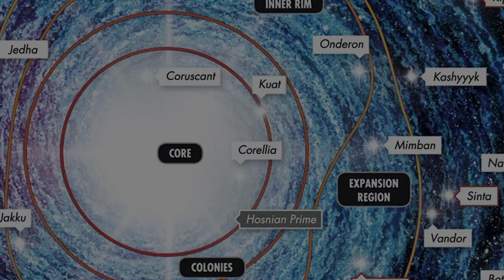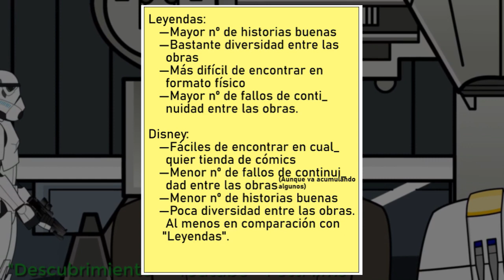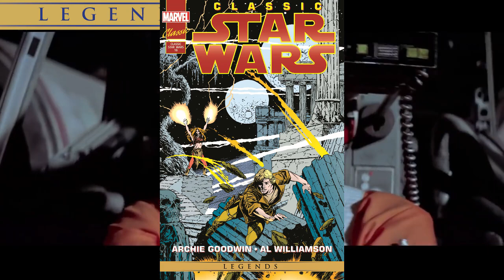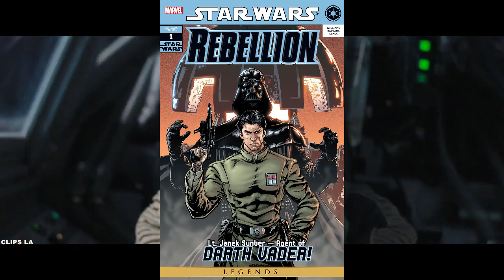Cómo empezar a leer cómics de Star Wars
En este vídeo os explicaré algunas formas por las que os podéis iniciar en el Universo Expandido de Star Wars. Esa galaxia compuesta por novelas, series, videojuegos... y cómics.